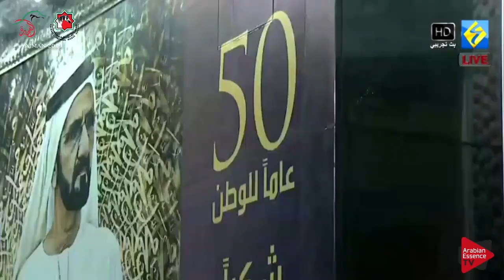Ajman 2019 - Fillies Awards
Ajman Arabian Horse Show 2019